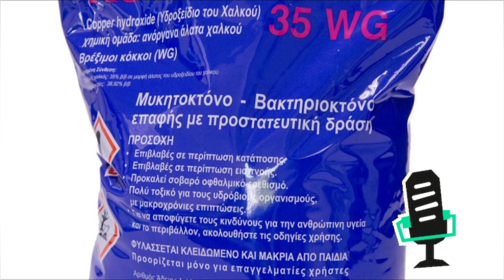Φροντίδα Ελιάς Μετά Από Καλοκαιρινό Χαλάζι ‼️Plant Advisor Greece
Τί κάνουμε όταν τα δένδρα χτυπηθούν από μια καλοκαιρινή χαλαζόπτωση.

Μετά την πρώτη εκτίμηση της ζημιάς αφαιρούμε άμεσα τυχόν σπασμένους κλαδίσκους και ψεκάζουμε με χαλκούχο σκεύασμα, προτιμάμε υδροξείδιο του χαλκού ή οξυχλωριούχο χαλκό στις κατάλληλες δοσολογίες που εξαρτούνται και από τις θερμοκρασίες που επικρατούν σε κάθε περιοχή. Η εφαρμογή πρέπει να γίνεται άμεσα ώστε να προστατευτούν τα δένδρα από το Βακτήριο Pseudomonas Savastanoi δηλαδή τον καρκίνο της ελιάς και από άλλες μυκητολογικές ασθένειες.

Πρώιμη συγκομιδή καρπών συστήνεται για αποφυγή περαιτέρω προβλημάτων από μυκητολογικές ασθένειες.

Τα δένδρα θα πρέπει να ελέγχονται τακτικά για τυχόν συμπτώματα.

Οι καρποί που έχουν πέσει στο έδαφος εφόσον είναι δυνατόν θα πρέπει να απομακρυνθούν ή να καλυφθούν από χώμα καθώς θα αποτελέσουν εστίες διαχείμασής διαφόρων παθογόνων.